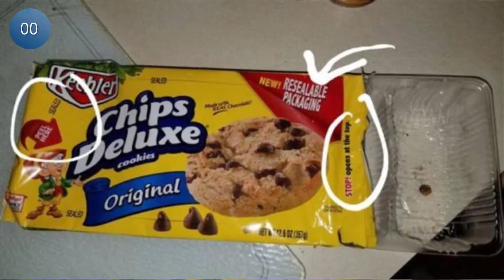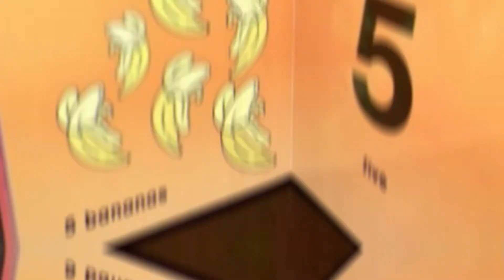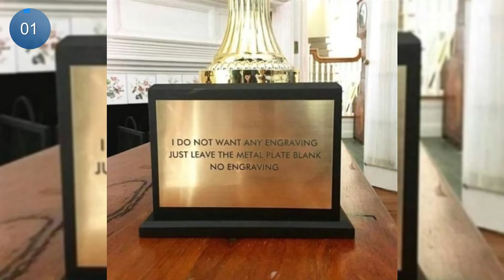Things That Will Ruin Your Day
In this video you will see Some Things That Will Ruin Your Day